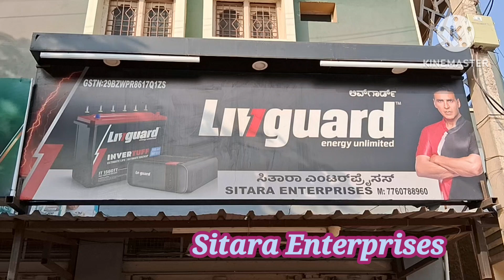Sitara ENTERPRISES Ups & Battery's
SITARA ENTERPRISES

Distributors: U-POWER TECH BATTERIES Sales & Services of Inverters & Batteries

Distributors:

Lubricants Oil & Greases

Gondhi Complex, Kottal Road, KAMPLI-583132. Bellary Dt.